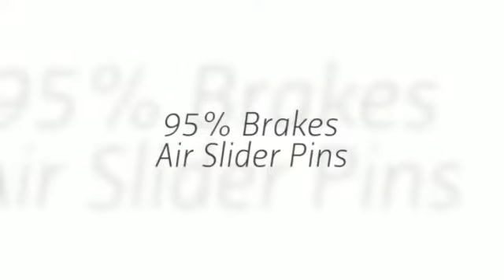2014 Utility MAXON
Contact T&S Trailer Pool, Inc.